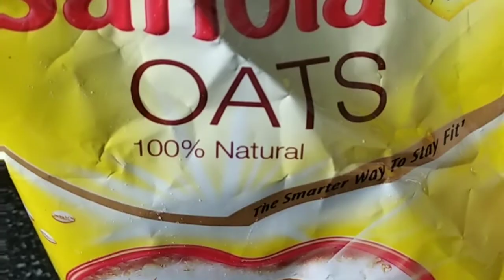Milk oats recipes | quick and easy healthy breakfast | weight control weight loss food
Milk oats recipes